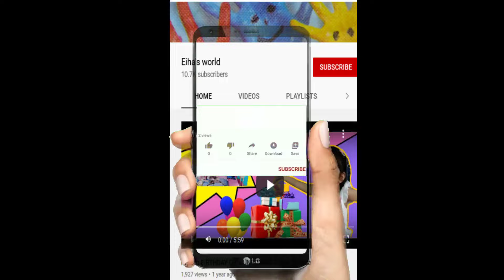Color with Masha & the Bear and ALL their Friends | Kids Easy Drawing Coloring Pages with Ridha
Calling all little artists! Join Masha, the mischievous bear Mishka, and ALL their forest friends for a super fun coloring adventure! in Coloring Pages with Ridha

In this exciting video, we'll be coloring awesome pictures of Masha, Mishka, the adorable Panda, the clever Squirrel, the playful Wolf, and even the grumpy Pig! ️

Get ready to unleash your creativity and fill the screen with vibrant colors!  ✨

This coloring activity is perfect for young artists who love Masha and the Bear. It's a fantastic way to:

Learn colors and their names
Practice using crayons, markers, or pencils ✏️
Develop those all-important fine motor skills
Have a blast coloring with Masha and ALL her friends!
So grab your favorite coloring supplies and get ready to color along!

eihaworld
eiha world
EihaFunWorld
Eiha Fun World

masha and the bear coloring video
kids coloring video
toddler coloring pages
coloring with masha and the bear
free printable coloring pages
easy coloring pages
masha and the bear coloring fun
masha coloring pages
free printable masha and the bear coloring pages for toddlers